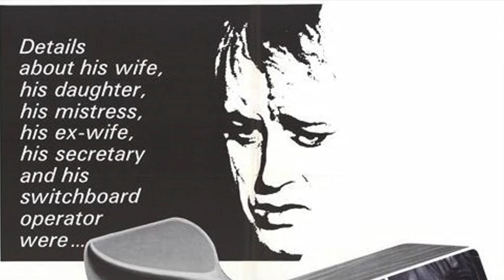Inadmissible Evidence (1968) by Anthony Page, Clip: Maitland talks to a gay client in the 60s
The Image: A strangely strange (!) sequence - the slightly odd filming angles, the slight blurriness, the slightly odd sounds. It is very good indeed and gives (perhaps) a genuine insight into the lives of closeted homosexuals in the 1960s. ("importuning for an immoral purpose")The inevitable seediness of meeting other gay men. (Images